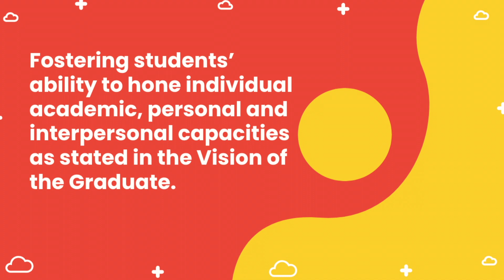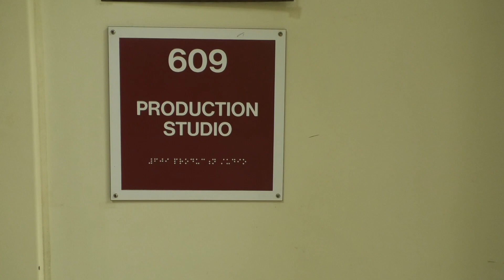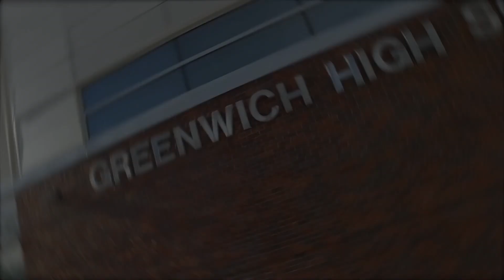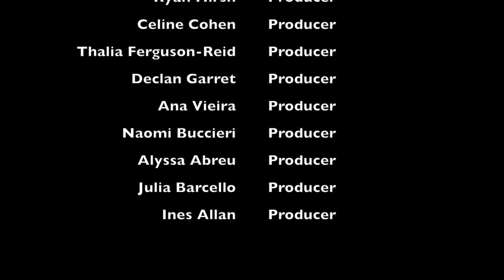Cardinal News: Episode 1 - October 2020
Get the latest news from the GHS Broadcast Journalism class.